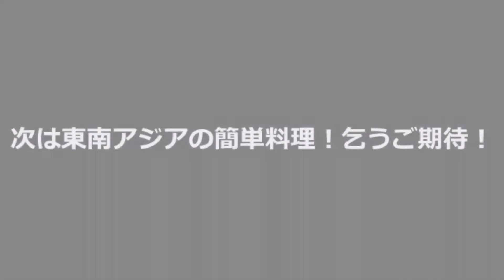ビュロー菊地チャンネル「ナルズキッチン」ダイジェスト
ビュロー菊地チャンネル「ナルズキッチン」
クックパッドもカルディの万能調味料もいらない、そこらのスーパーかコンビニだけでも手に入る食材で丁寧に作る菊地式かんたんレシピ集。料理慣れしてない人も、料理好きにも面白くてためになる月２回更新。